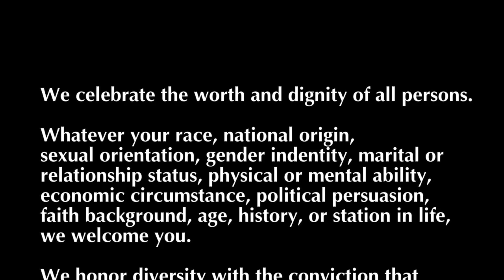What Would I Do If I Could Feel? | Rev Neusom Holmes | Unity of the Triangle | Aug 1 2021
“Pray With Me" (based on "Stay With Me" by Sam Smith, James Napier, and William Phelps), lyrics by Tim Smith
“This Day”, by Edwin Hawkins
“What Would I Do If I Could Feel”, by Charlie Smalls
“Let There Be Peace On Earth”, by Jill Jackson-Miller and Sy Miller

CCS WorshipCast license number 10164